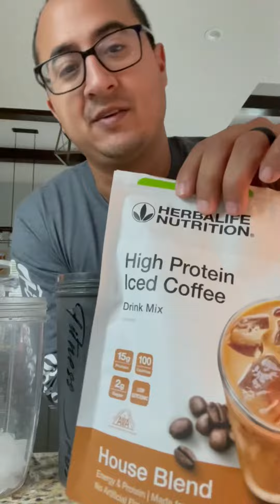Chocolate mint protein shake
I find that protein wakes up my brain and gets me ready for the rest of my day. Life is the mode of action of proteins. The only secret to food combination is a balance of protein, carbs and fat - they all play a key role in our health. Being an athlete, you try to get protein.

Herbalife chocolate mint/vanilla
17 g to 24 g* of high-quality protein to satisfy hunger (when prepared with 8 fl. oz. of nonfat milk or one serving (2 scoops) of Protein Drink Mix)
21 vitamins and minerals
170 calories when prepared as directed
0 cholesterol, 0 trans fats
A good source of fiber
Excellent source of antioxidant Vitamins A (as beta-carotene), C and E